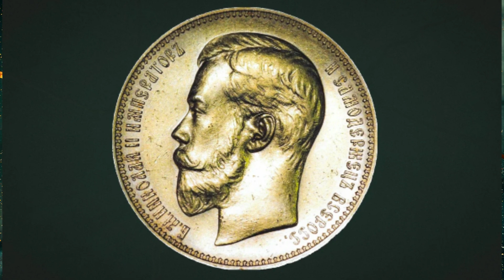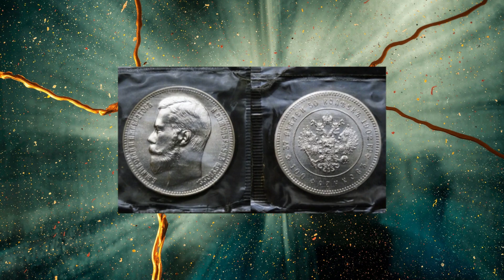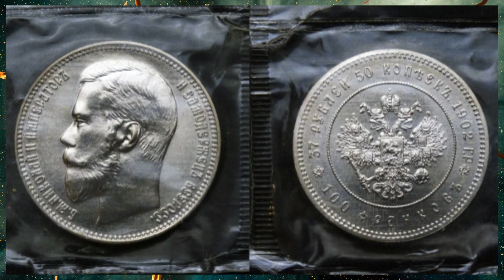Монета Легенда - Царской России продана... за 10 000 000 руб.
Рекомендую посмотреть